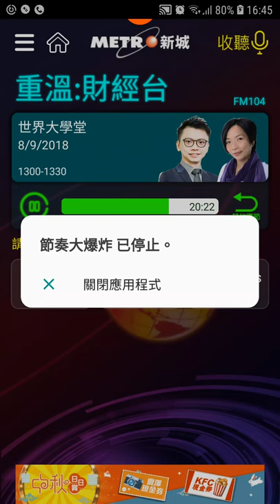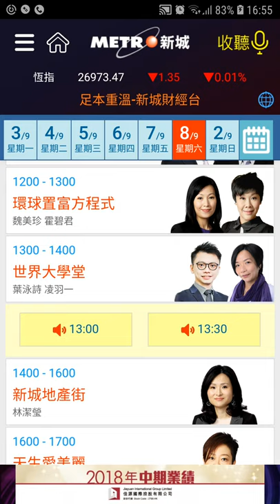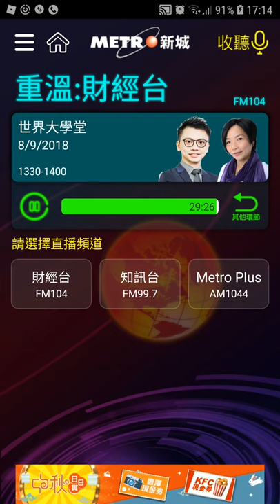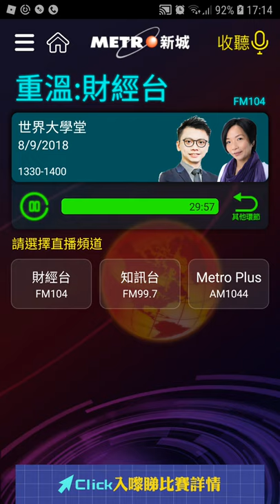180908 新城財經台 世界大學堂 林溢欣先生訪問節錄